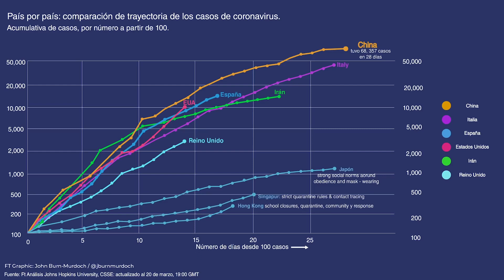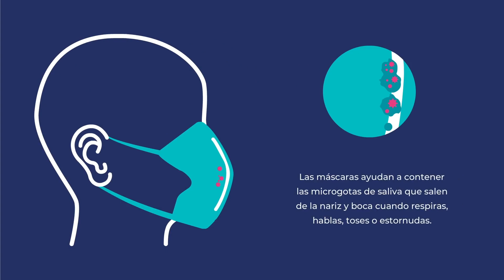Yo te cuido, Tú me cuidas.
¡Es MUY importante que veas esto! Es información para que TÚ PUEDAS AYUDAR a salvar vidas y detener la propagación del COVID19.